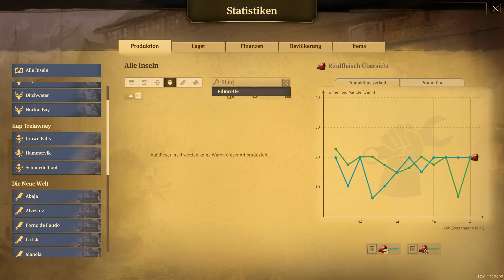ANNO 1800: AUFSTIEG DER NEUEN WELT [#444] [2K] - Motoren am Fliessband? | Let's Play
Produktbeschreibung:
► «Anno 1800»
► Aufbaustrategiespiel von Ubisoft